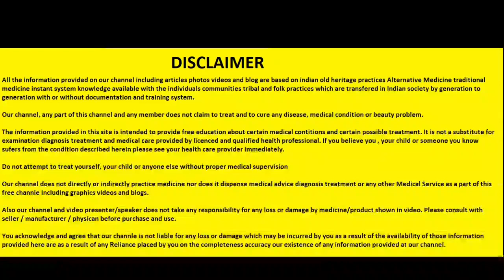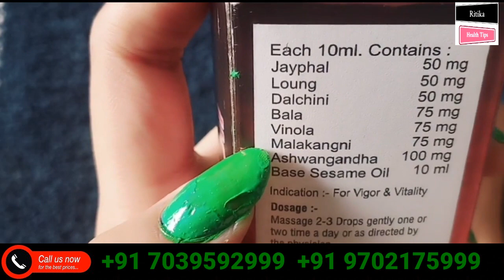10 इंच का औज़ार 4 घंटे तक झटके ही झटके मारेगा - Strong Man Oil Benefits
10 इंच का औज़ार 4 घंटे तक झटके ही झटके मारेगा - Strong Man Oil Benefits